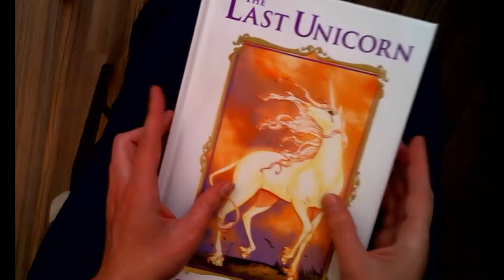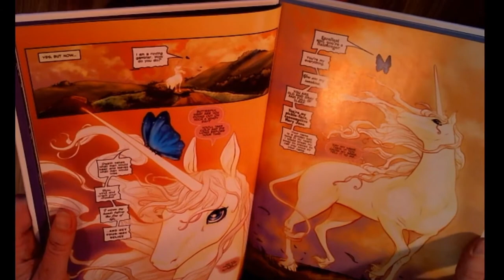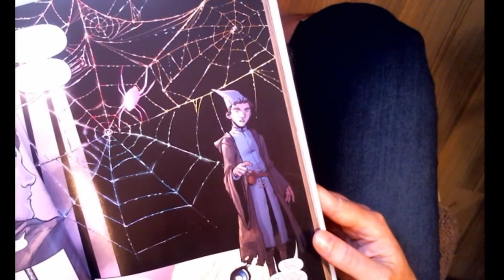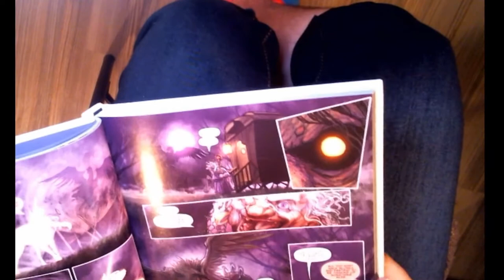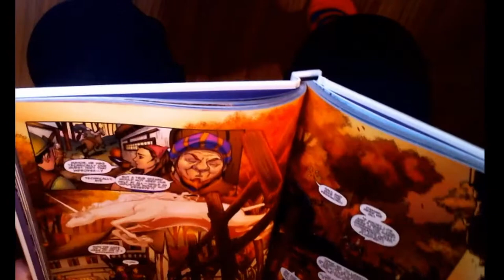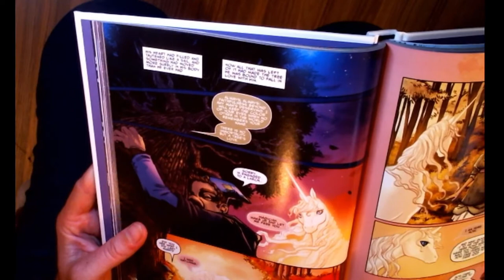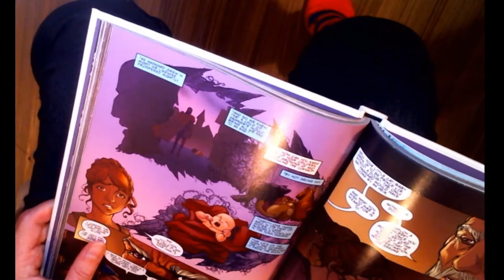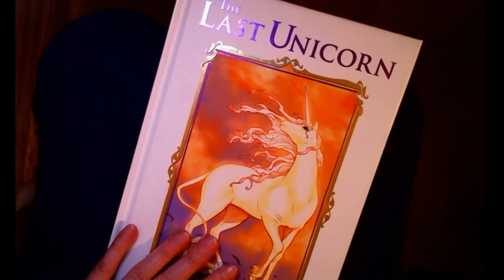The Last Unicorn - Part 1 - Comic Book Reading (ASMR)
Getting the hang of a camera setup again and reading The Last Unicorn. I know the viewing angle isn't the greatest on this one - it's slightly better on part two, though there's not much I can do about the camera's resolution.

The Last Unicorn is a novella turned novel turned movie turned comic book, written by Peter S. Beagle in 1968. This is Beagle's most popular work and was extremely influential on me as a youngster, though all of his work is very compelling and I recommend anything he's ever written.

This comic book is not written by him directly, I believe, but it draws heavily from the dialogue and narration in the novel. I can't get enough of the artwork in this graphic novel - my camera simply does not do it justice. I recommend giving it a look if you ever see a physical copy in the library or a bookstore.